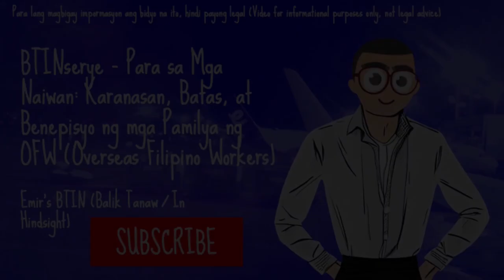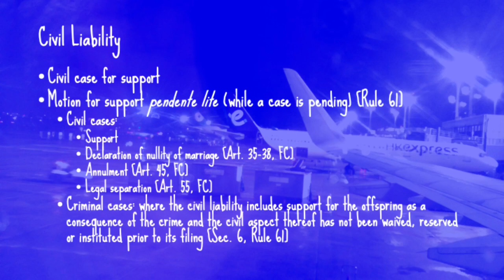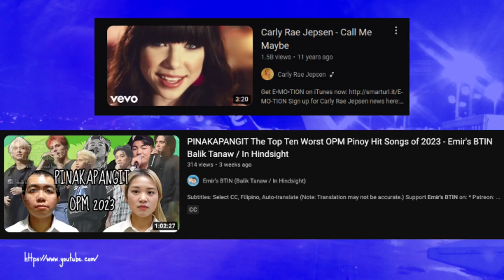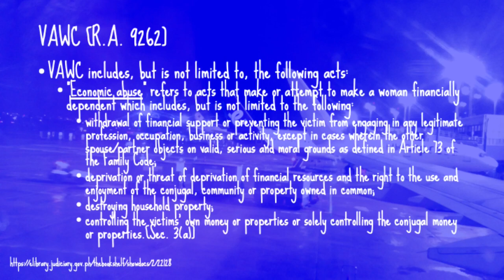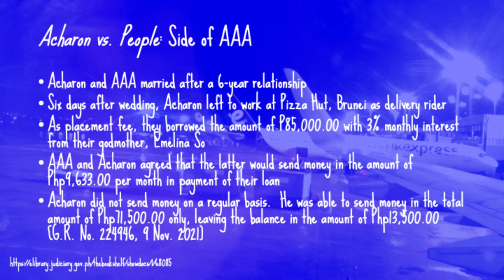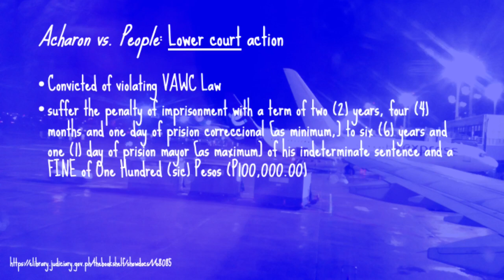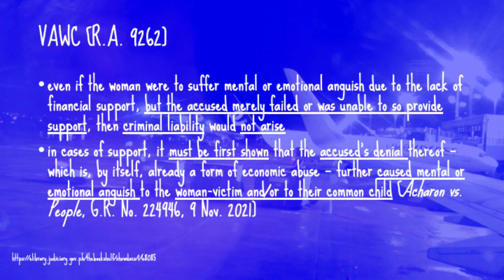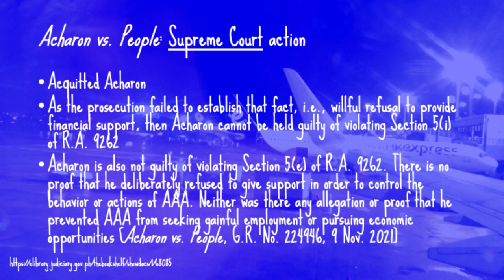VAWC Pag Di Nagsustento? - BTINserye OFW Shorts Part 21 - Emir's BTIN Balik Tanaw / In Hindsight